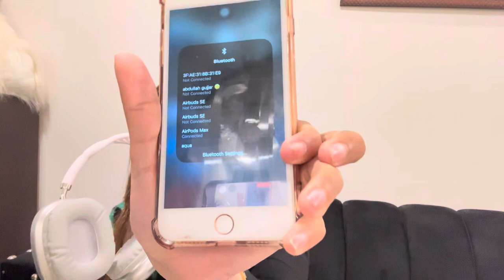AIRPOD MAX REVIEW | BULBUL KI BATEN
Hi I am crazy girl who wants live her life at the fullest 🫶🏻💅 I love to dress and shop 🧡🫶🏻 share my life experiences.